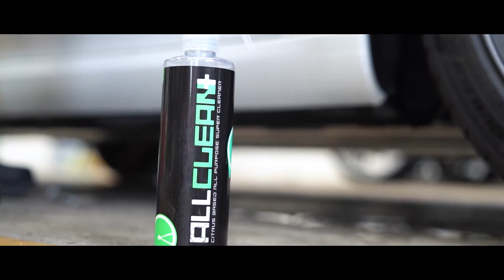Tesla Model 3 | PPF | Ceramic Pro | Detail King NZ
Check out full video of work done on this Tesla Model 3.
- Paint Correction
- Full Ceramic Pro Coating
- Front- Rear Bumper & Rocker panel PPF